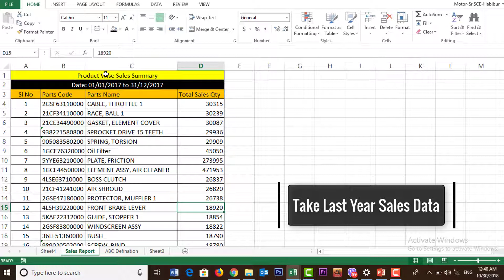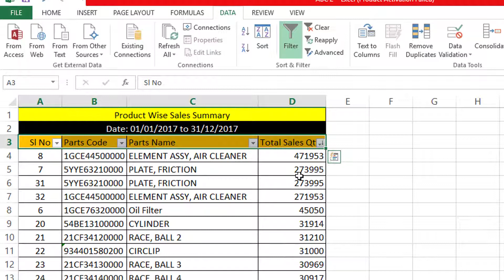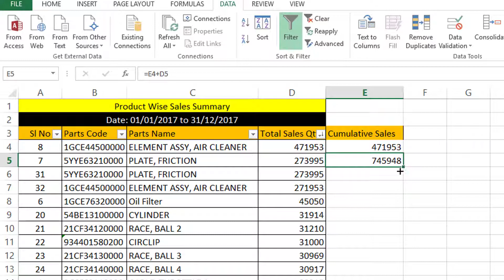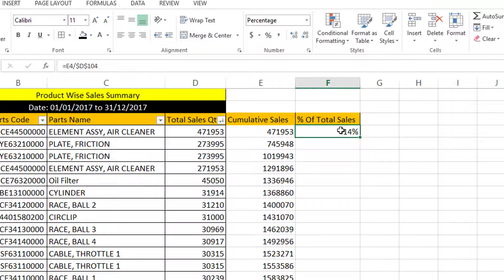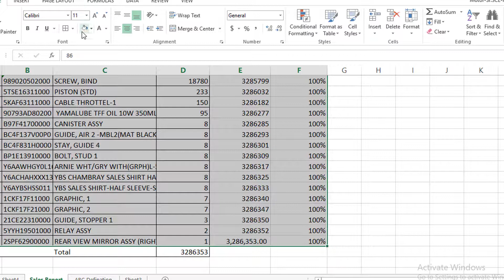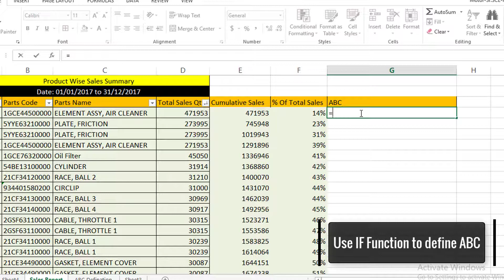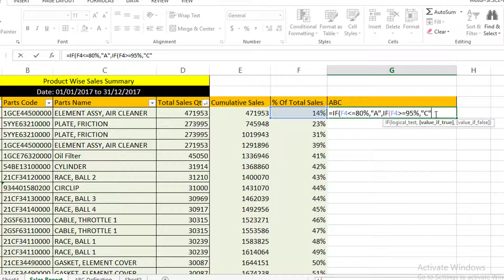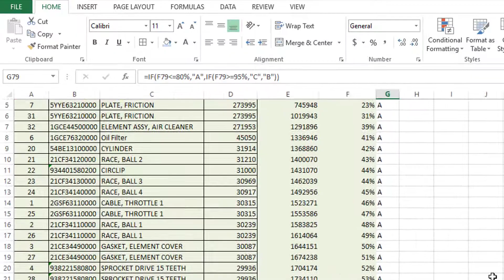ABC ANALYSIS IN INVENTORY MANAGEMENT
THIS IS A STEP BY STEP PROCESS OF CALCULATING ABC ANALYSIS FOR INVENTORY MANAGEMENT.